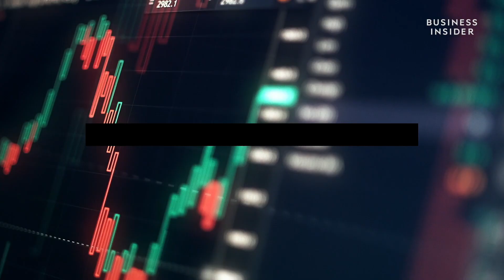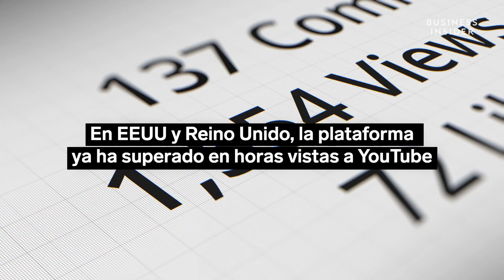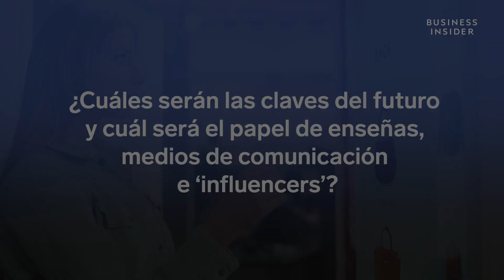Sector Beauty: Creadores de contenido y medios en cosmética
Así influyen medios de comunicación y creadores de contenido en la importancia del sector.